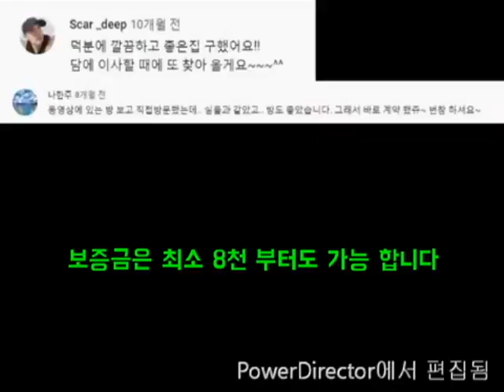신림역1.5룸 대출가능. 초록자막 보세요. 보증금 조율가능